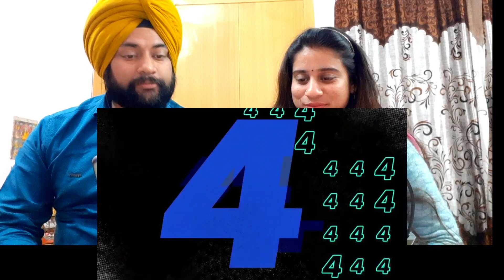World's best fragger.. Jonathan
credit playz bytes